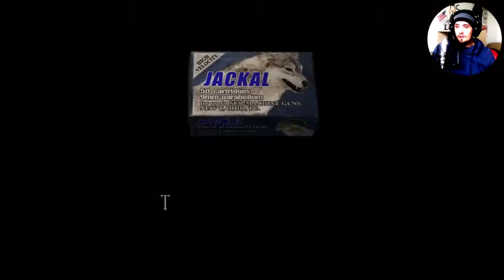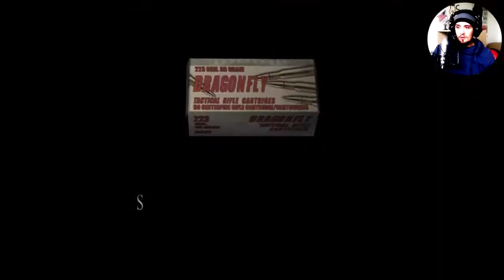Let's Play Resident Evil 4 Ultimate HD Edition - Garrador Hoch² #22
Hi und Willkommen zu meinem ersten Let's Play Projekt seit langer Zeit. Taucht mit mir ein in die Welt von Resident Evil 4, der HD Ultimate Edition! Zusammen mit Leon S. Kennedy suchen wir die entführte Tochter des Präsidenten der Vereinigten Staaten von Amerika und müssen uns einer neuen übermächtigen Gefahr stellen und gleichzeitig die Welt retten.